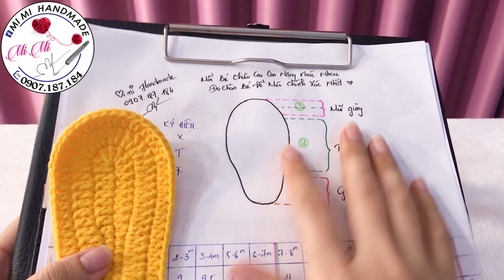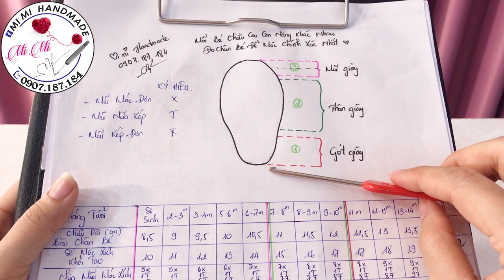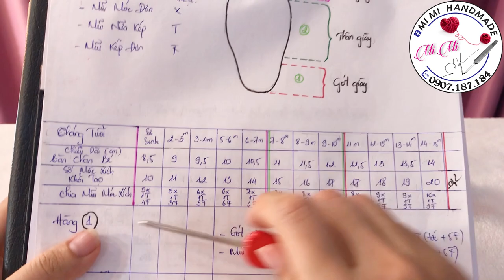Móc Giày Sandal Thỏ Ngọc Cho Bé 🐰 Cực Đáng Yêu | Crochet Bunny Sandals | Mimi Handmade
Video hôm nay mimi sẽ hướng dẫn Móc Giày Sandal Thỏ Ngọc Cho Bé Cực Đáng Yêu
Có chia móc xích và mũi móc cụ thể trong video cho bé từ 0-14 tháng tuổi 👏 Chụp màn hình lại và sử dụng mãi mãi nha các bạn!

Hãy ủng hộ MiMi bằng cách:
🎥 Trong video này, Mimi Handmade sẽ hướng dẫn bạn cách móc giày sandal thỏ ngọc cho bé 🐰 với thiết kế cực đáng yêu. Đây là một dự án móc len hoàn hảo để tạo ra những đôi sandal dễ thương cho bé yêu của bạn.
🌟 Hãy cùng Mimi Handmade thực hiện từng bước để tạo ra những đôi giày sandal thỏ ngọc xinh xắn này. Video cung cấp hướng dẫn chi tiết từ chuẩn bị nguyên liệu đến các kỹ thuật móc cơ bản, giúp bạn dễ dàng thực hiện tại nhà.
Chúc bạn có những giờ phút sáng tạo vui vẻ với Mimi Handmade!